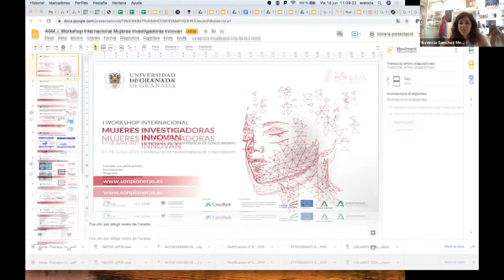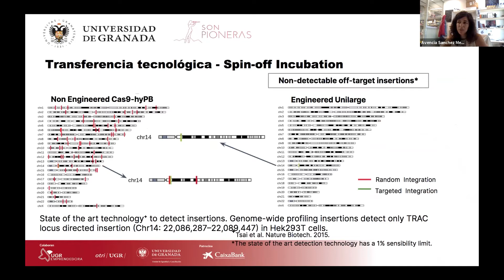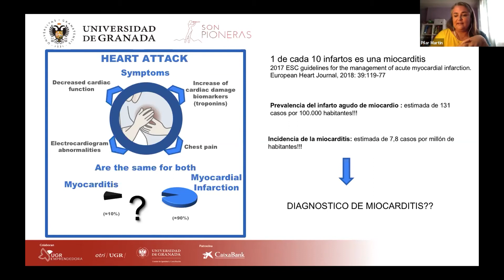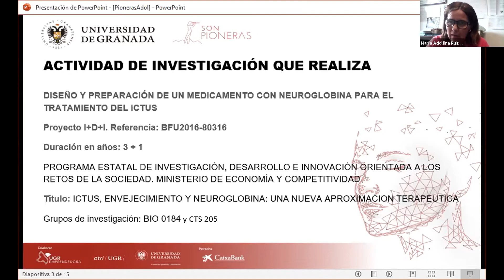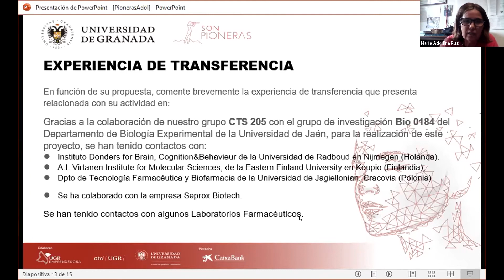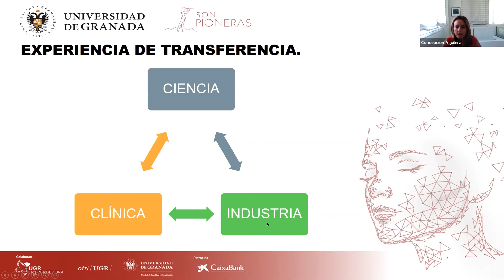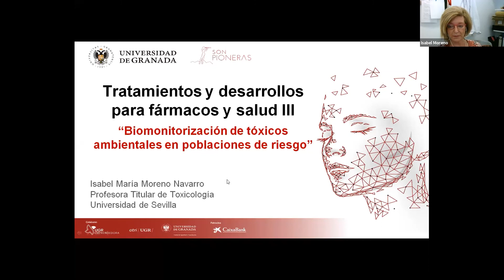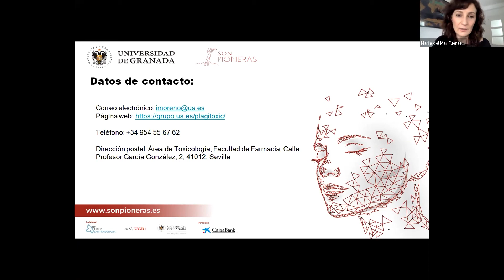MESA REDONDA 13: Tratamientos y desarrollos para fármacos y salud III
Mesa redonda de experiencias de transferencia de conocimiento celebrada en el I Workshop Internacional 'Mujeres Investigadoras Innovan'.
Intervienen:
Avencia Sanchez Mejias. University Pompeu Fabra y Integra Therapeutics S.L.
Pilar Martín Fernández. Centro Nacional de Investigaciones Cardiovasculares (CNIC)
María Adolfina Ruiz Martínez. Universidad de Granada
Concepción Aguilera. Universidad de Granada
Isabel María Moreno Navarro. Universidad de Sevilla

Este Workshop tiene como objetivo visibilizar el papel de la mujer innovadora, emprendedora e investigadora en los distintos entornos y sectores productivos, así como intercambiar y poner en común experiencias positivas. Para ello se invita a las investigadoras de los principales agentes de conocimiento, como universidades y organismos y agentes públicos de innovación a presentar resultados de su investigación transferidos a la sociedad, a instituciones y/o a empresas.